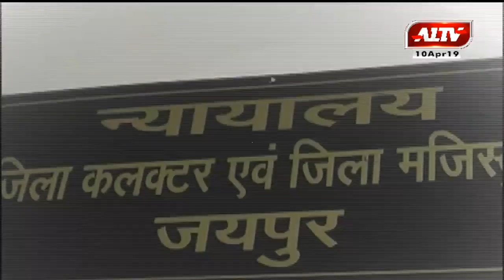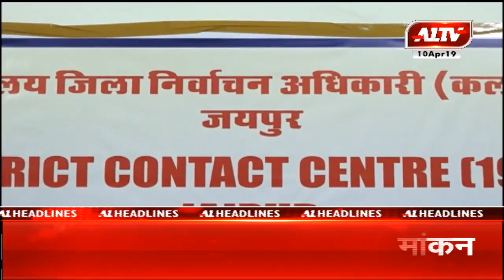आज की सुर्खियां